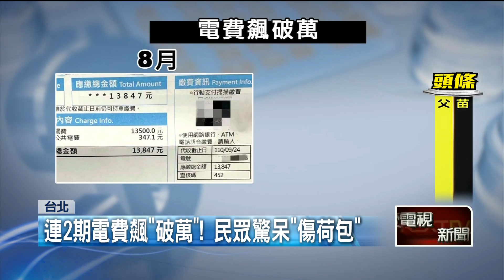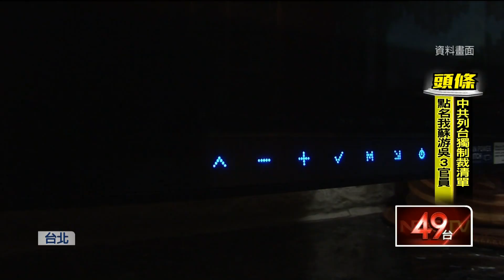【新聞一點靈】蔬果價格狂漲！ 10月物價指數「年增達2.58%」 連2期電費飆「破萬」！ 民眾驚呆傷荷包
您有感覺電費變貴嗎？有民眾上網抱怨，連2期電費帳單都破萬，但去年同期明明只有6千元左右，請水電師傅檢查都正常，詢問台電也說電表沒問題，想破頭也不知道為何電費翻倍，更有民眾直言，家裡電費飆到兩三萬，實在是傷透荷包。而台電表示，可能是夏季加上疫情宅在家，冷氣、冰箱一直開關，之後會到現場再次勘察。

很多民眾都發現最近物價上漲了，主計總處昨(5)就發布10月消費者物價總指數，年增率達到2.58%，其中蔬菜類像是蔥，就從一台斤48元漲到130多元，水果類像是蓮霧芭樂和釋迦整體也漲了三成。